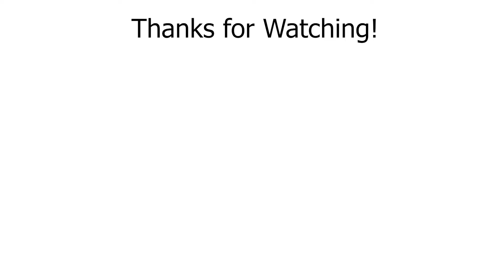Northern Powerhouse Rail | *Explained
A quick over the view of the current plans that Transport of the North has developed for improvements to rail infrastructure in the North of England.